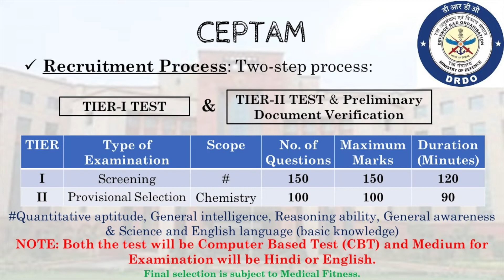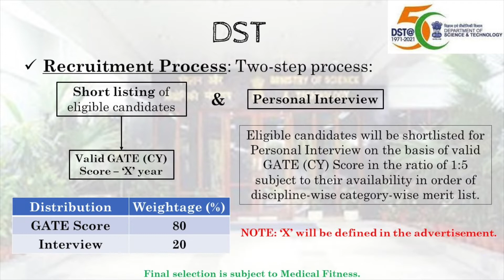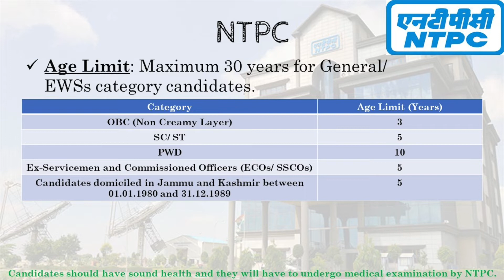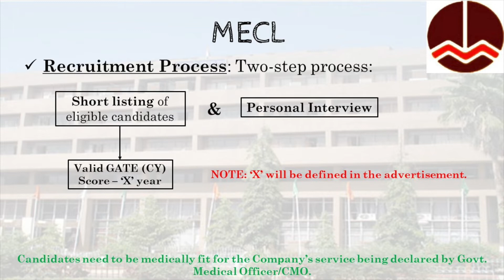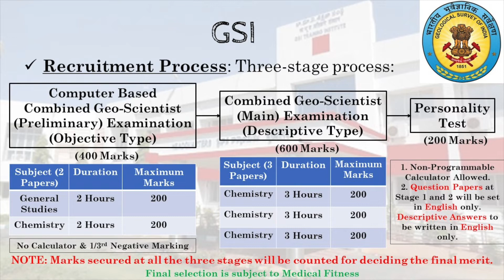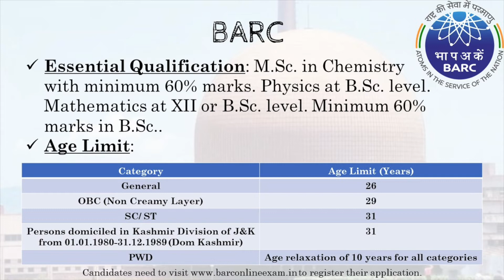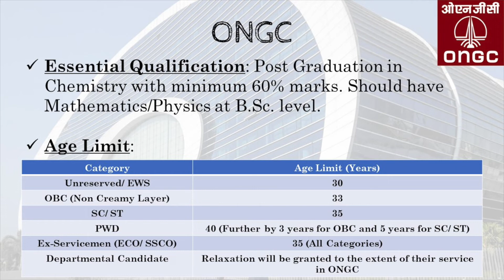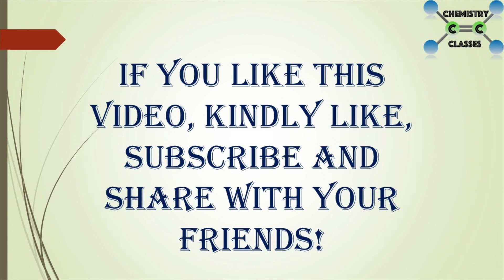CENTRAL GOVERNMENT JOB OPPORTUNITIES AFTER BSC & MSC IN CHEMISTRY|CAREER OPTIONS|PSU|PART-1|DETAILED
Job Opportunities in Central Government after doing B.Sc. and M.Sc. in Chemistry.

Complete Details of the Essential Education Requirements,  Age Limit, Recruitment Process, Salary and Posting Locations.

Jobs after B.Sc.
Jobs after M.Sc.

Time Stamp of the posts discussed in the video:
1) NPCIL (Scientific Assistant): 00:00
2) CEPTAM (STA B'): 00:38
3) MECL (Technician (Laboratory)): 01:12
4) DST (Scientist 'B'): 01:58
5) NTPC (Assistant Chemist at E-0): 02:32
6) NTPC (Assistant Chemist at E-1): 03:18
7) MECL (Executive Trainee - Chemist): 04:08
8) GSI (Chemist): 04:42
9) CGWB (Scientist 'B' - Chemical): 05:16
10) DRDO (Scientist 'B'): 05:26
11) BARC (Scientific Officer): 06:02
12) ONGC (Chemist): 06:36
13) ONGC (AEE (Reservoir)): 07:10
14) IOCL (Assistant Officer): 07:44
15) Private Sector: 08:30